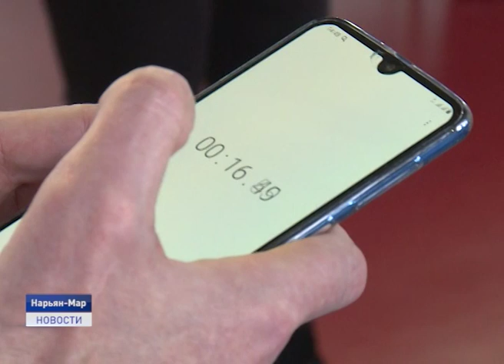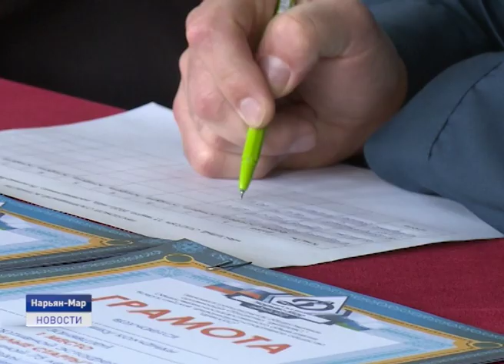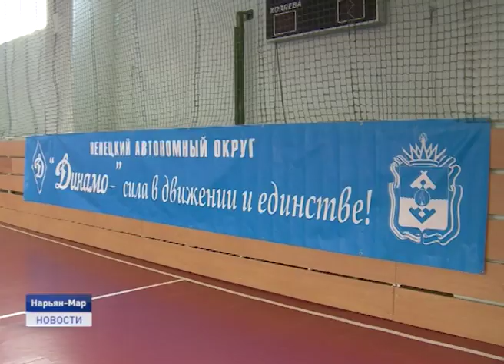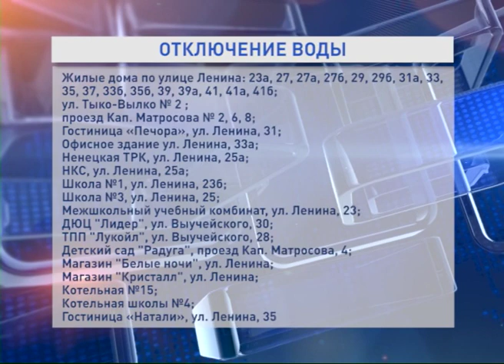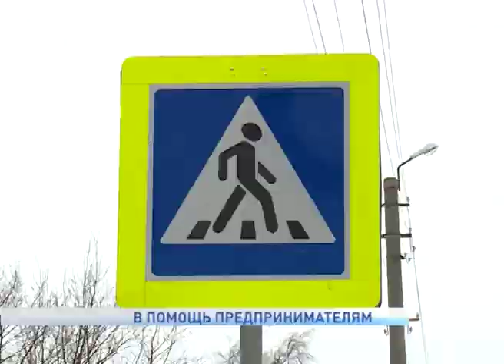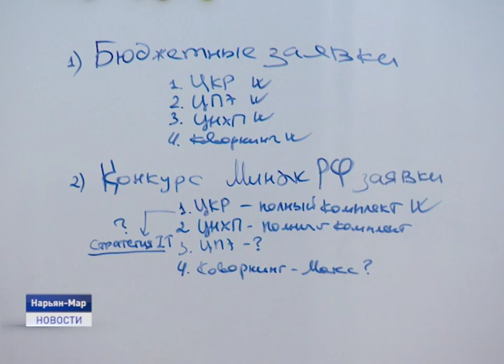Новости Ненецкого округа от 12.03.2020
Сегодня на заседании внеочередной сессии депутаты окружного собрания большинством голосов одобрили поправки в главный документ страны - Конституцию Российской федерации.

На Сахалине вновь откроется продуктовый магазин. Центр Развития Бизнеса поддержал инициативу предпринимателя и предоставил ему поддержку.

Раскатывали пожарные рукава, разбирали автоматы, надевали на скорость противогазы - в четвертой школе прошли необычные "Веселые старты" для учащихся кадетских классов.

Танцуй и радуйся жизни! В Ненецком округе стартовал Всероссийский проект "Здоровое будущее".